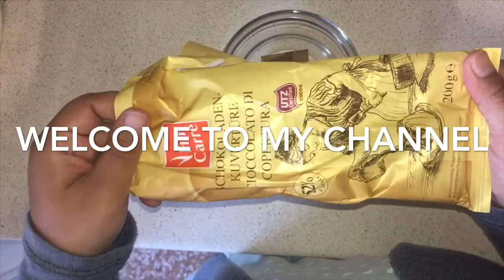Chocolate brownies trifle 🤤🤤,খুবই মজার একটা ডেসার্ট তৈরি করলাম।